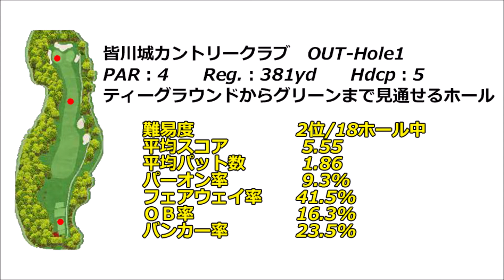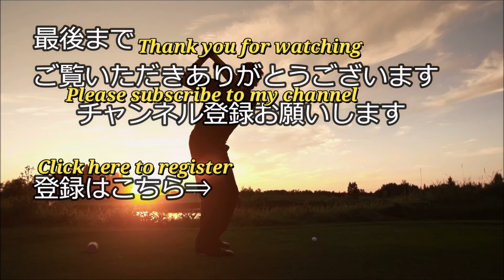皆川城カントリークラブ（OUT-Hole1）ホール攻略・予約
皆川城カントリークラブ　OUT-Hole1　ホール攻略は下記データを基に【フォトギャラリー（コースレイアウト狙い目を表示）及び空撮】と【Par4の場合：Tee Shot・2nd Shotで攻略ポイントをコメント】紹介します。

皆川城カントリークラブ　OUT-Hole1
ティーグラウンドからグリーンまで見通せるミドルホール

皆川城カントリークラブ　ゴルフ場予約